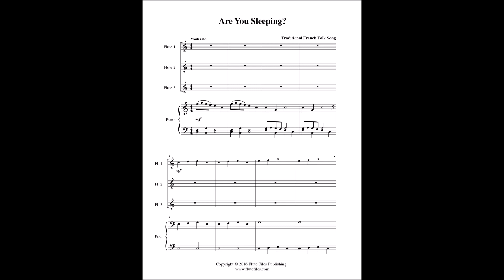Are You Sleeping - Flute Trio and Piano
“Are You Sleeping” flute trio and piano sheet music.  Traditional French folk song.  Arranged by Lynette Auberjeunois for late beginner level.  Digital download in the key of C includes a four page piano score and parts.  Range: Flute 1: G1 - A2, Flute 2: G1 - A2, Flute 3: G1 - A2.  Published by Flute Files Publishing (FO74-1004).